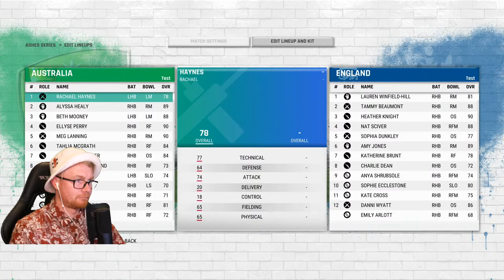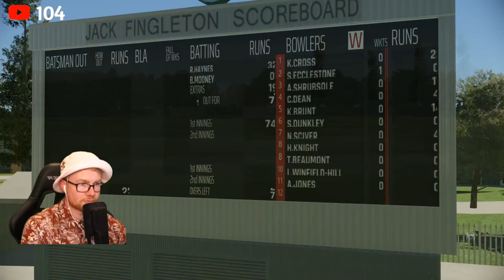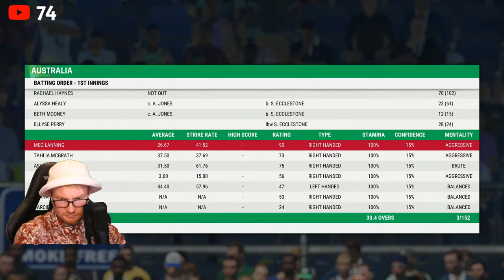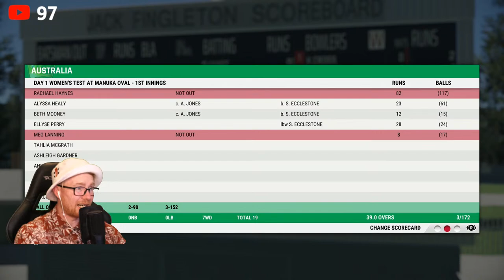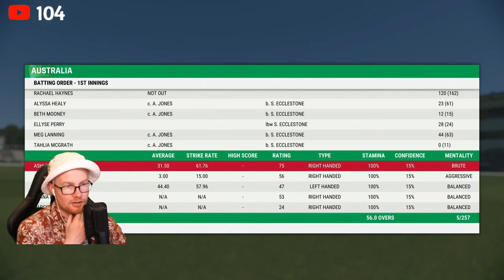CRICKET 22 (PS5) | The Ashes! Only Test @ Manuka Oval (Day 1)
ASHES HYPE! Playing as Australia. Difficulty - Veteran, Batting - Hard, Bowling - Hard.